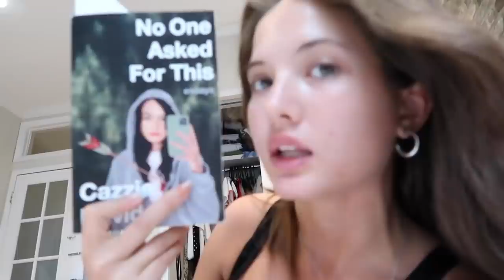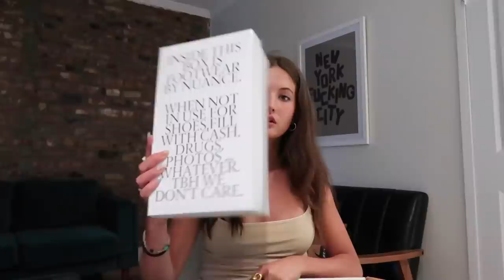NYC Summer Vlog 09 : Internet Gf photo shoot, going out in nyc, hauls